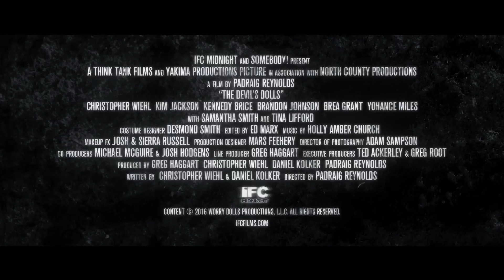The Devil's Doll - In Cinemas 24 November 2016